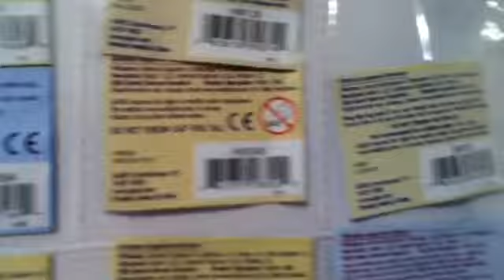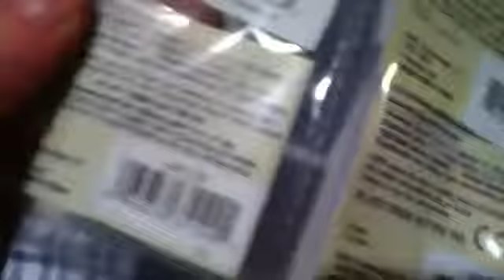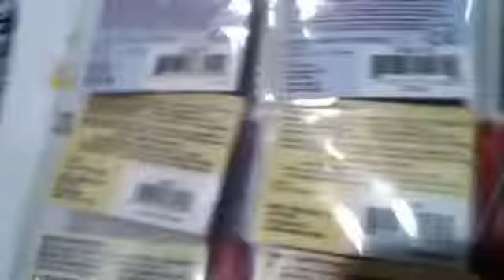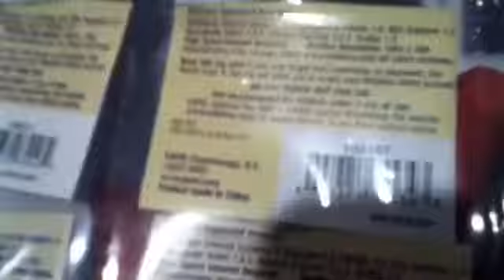Trading and selling